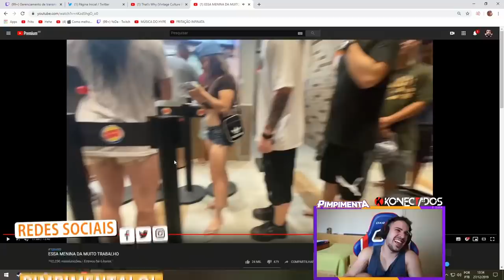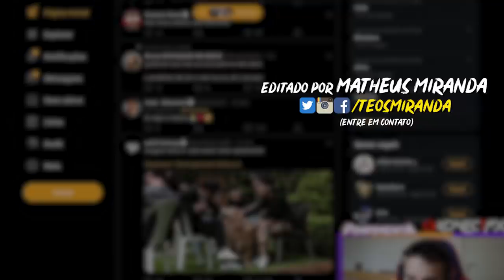PIMPICASSO PINTOU SUA TELA DE CINZA